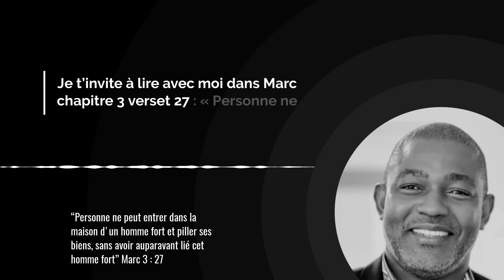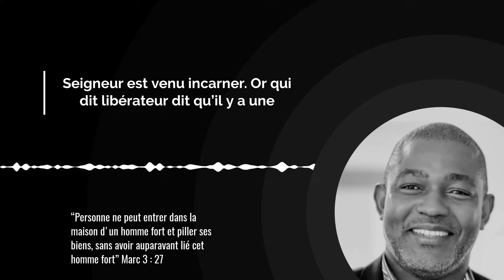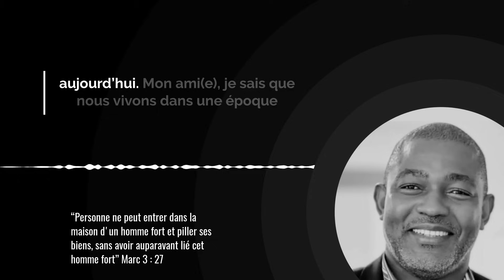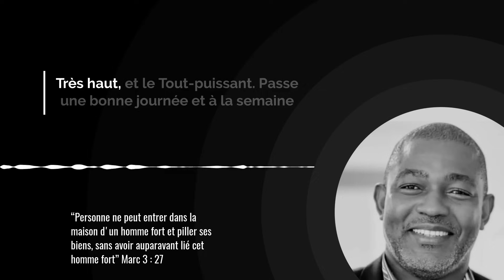Ne sous estime pas l’action de Dieu : Jésus, plus grand que le diable ! / Avec Gabriel Oleko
Un jour dans la synagogue, Jésus a annoncé officiellement le commencement de sa mission terrestre. Il a proclamé que l’Esprit du Seigneur était sur lui, qu’il était oint pour guérir ceux qui ont le cœur brisé, pour annoncer la bonne nouvelle aux pauvres, pour proclamer la délivrance aux captifs, le recouvrement de la vue aux aveugles, pour renvoyer libres les opprimés, et pour proclamer une année de grâce du Seigneur.

Ces paroles révèlent le but de la mission de Jésus-Christ en tant que libérateur. Cependant, elles soulignent également la confrontation entre deux royaumes opposés, celui de Dieu et celui du diable. Notre texte du jour nous montre comment un cœur endurci peut tordre la vérité pour discréditer l’œuvre de Dieu.

Dans notre époque confuse, il est essentiel de ne pas rejeter systématiquement les actes surnaturels de Dieu. Fais confiance à Dieu, car l’œuvre du Saint-Esprit continue de s’accomplir. Ne critique pas hâtivement ce que tu ne comprends pas, de peur de résister à l’action de Dieu.

00:00 Introduction

00:23 Verset du jour

00:36 Méditation par Gabriel Oleko